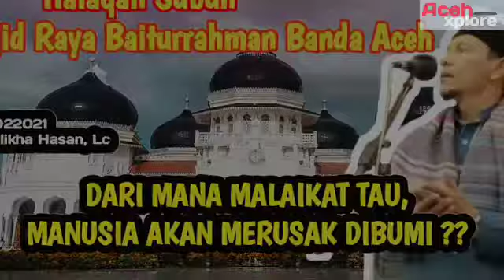Manusia perusak bumi, darimana malaikat tau ? | Tgk Tamlikha Hasan Lc - 220202021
ceramah dari mesjid raya baiturrahman Banda Aceh ACEH - Indonesia